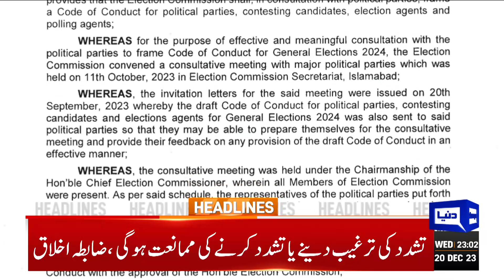Dunya News Headlines 11:00 PM | Former Chief Justice Saqib Nisar Narrowly Escaped | 20 Dec 2023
Won't allow anyone to delay or derail elections: Supreme Court

Earthquake kills at least 111 in northwestern China

US supports free, fair elections in Pakistan: State Dept spox

I was sentenced only to install a 'selected person': Nawaz Sharif

PPP will surprise everyone if provided level playing field: Bilawal

Sarfraz Bugti joins PPP

US urges Israel to do more to protect civilians in fight against Hamas

Middle East Conflict Latest Update